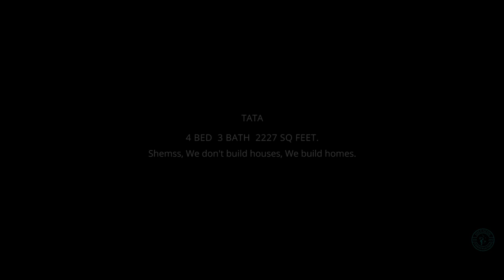Go Modern in the Mountains!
This stunning 4 bedroom, 3 bath residence offers 2,227 square feet of luxurious living space. With its spacious open floor plan, generous kitchen, and expansive living room, you'll have plenty of room to entertain. Plus, you'll love the large deck that's perfect for outdoor gatherings.